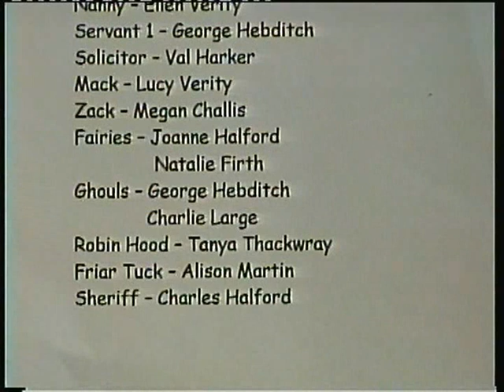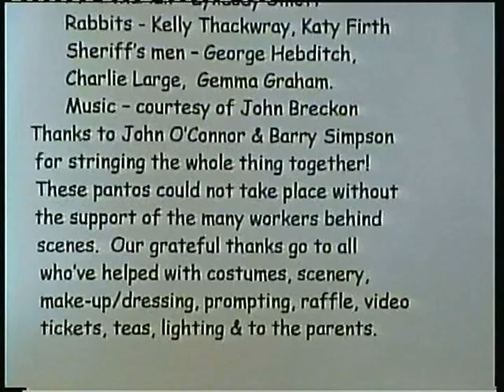Babes in the Wood 2005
Middlesmoor comunity Panto